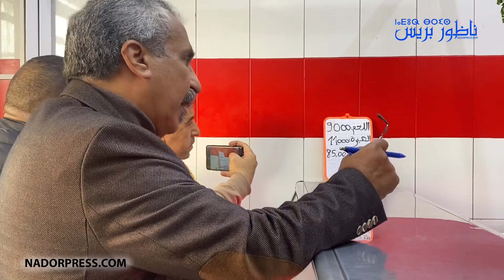مراقبة المحلات التجارية بباريو تشينو مازالت مستمرة